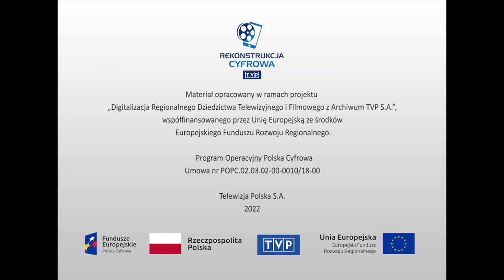Relacje reporterskie - Hasior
Audycja z cyklu "Sygnały" Władysław Hasior - rzeźbiarz, malarz, scenograf mówi o swojej sztuce. - W lustrze dostrzegam cudowną magiczność przedmiotu, który nas wzbogaca. Ogień to materiał, który sobie ogromnie upodobałem. W rzeczywistości chyba jestem naturalistą, którego nie interesuje kształt tkanki, tylko ogólny obraz żywiołu. Zjawiska, które kreują żywioły chciałbym zasugerować, przedstawić. Hasior maluje bochenek chleba białą farbą. Z drugiego odkrawa kilka kromek i smaruje je na czarno. - Chleb nagle został potraktowany jako rekwizyt, z którym współgrając można wyeksponować inne intencje niż chleb rzeczywisty czy symboliczny. Podaje przykład twórcy, który poprzez zamalowanie odebrał bochenkowi wszystkie walory optyczne. - Inny artysta kroi chleb na oczach
publiczności i maluje kromki na czarno. Jest to zabieg odbierania wszystkich smakowych efektów chleba. Prawdopodobnie chodzi o to, by wywołać zniecierpliwienie i oburzenie tym bezczeszczeniem. Również zobaczyłem chleb jako rekwizyt, którym mógłbym zasugerować odbiorcom przekazanie treści. Nie chcę z niego wyeliminować, że jest pachnący, świeży, apetyczny. Pamiętając jednak, że ktoś dwa tysiące lat temu, wskazując na chleb, powiedział: "To jest ciało moje" - chciałem właśnie to dzisiaj udowodnić. Wbija nóż w bochenek, z którego wylewa się gęsta ciecz. Plakaty z wystaw Władysława Hasiora w Luizjanie (USA) i w Sztokholmie (Szwecja), ceramika, eksponaty, sztandary, zdjęcia realizacji plenerowych.